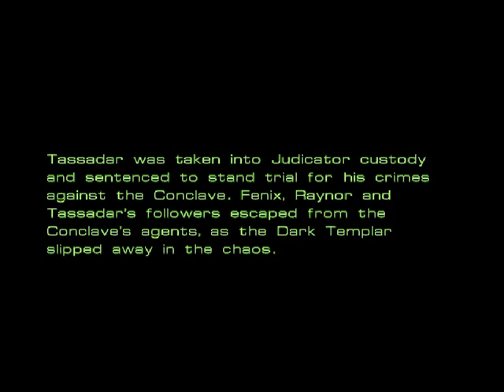Sapare and Green Bean play Starcraft, Part 16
Sapare: I... exploding balls will haunt my dreams.